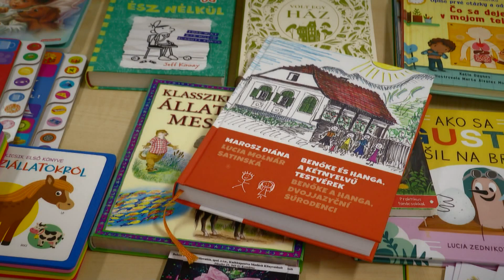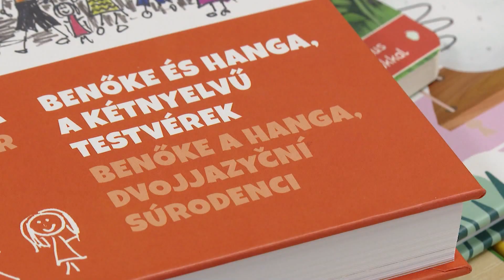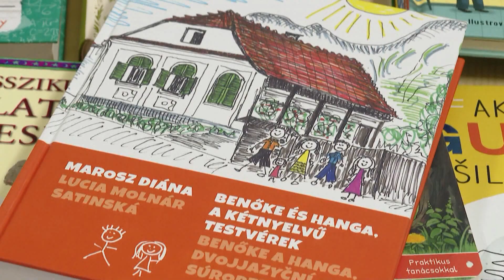V našom meste poprvýkrát zorganizovali festival s názvom Literatúra bez hraníc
Marec je každoročne Mesiacom knihy - obdobím literárnych podujatí a besied so spisovateľmi, ktoré majú do pozornosti dať knihu, lásku ku knihám. V Komárne poprvýkrát zorganizovali festival s názvom Literatúra bez hraníc. Hlavným organizátorom bola Szinnyeiho knižnica a spoluorganizátorom občianske združenie Villa Camarum.